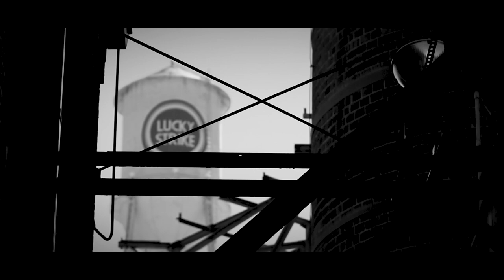Durham Bulls - This is Your City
This is your team. This is your community. This is your home.